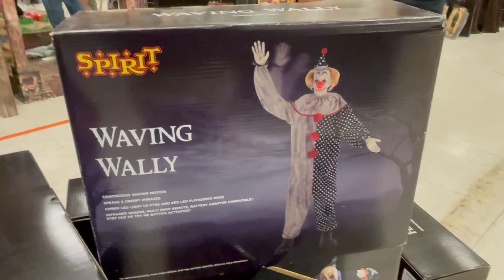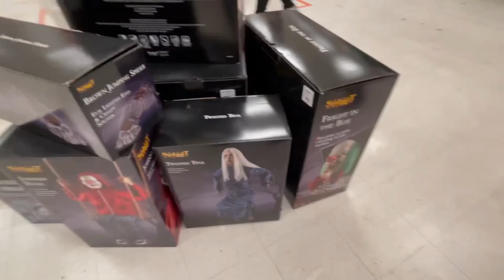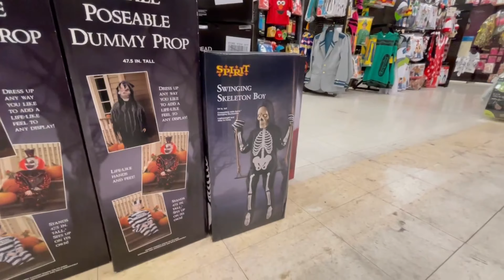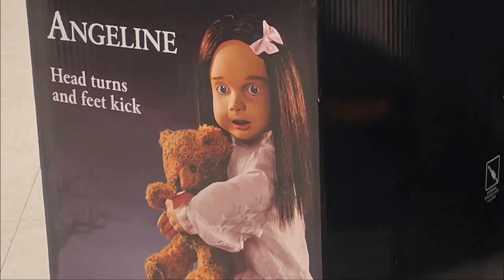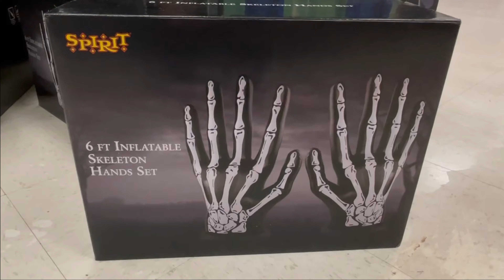Family Walkthrough at New Spirit Halloween Store! Still Lots of Animatronics!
We made a last minute trip to Spirit Halloween to get a few things the day before Halloween and they were still pretty busy and had a lot of animatronics and props!